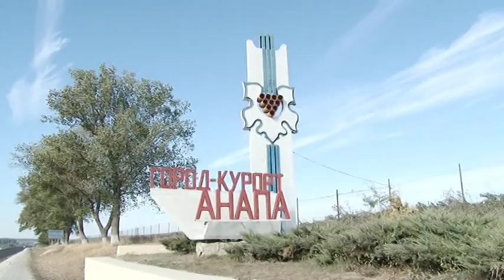Стеле, встречающей гостей на въезде в Анапу, придадут новый современный облик